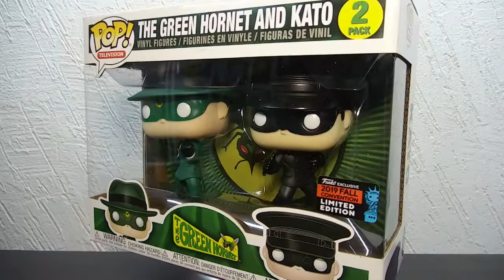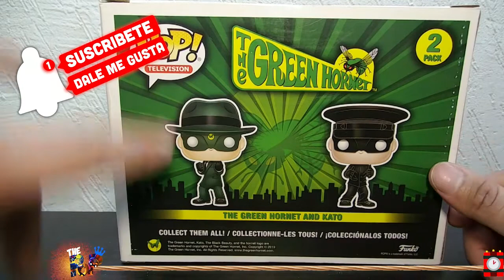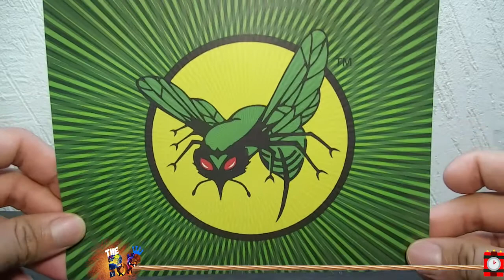Funko Pop Unboxing/// The Green Hornet Funko Pop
Para que nuestra familia siga creciendo y juntos hacer 🎉🎉¡Pop!🎉🎉

¡Hola Popers! Nuevo día, nuevo video. Hoy les traemos el unboxing del Funko Pop de The Green Hornet de la serie  The Green Hornet. Juntos hagamos que este personaje haga ¡Pop!